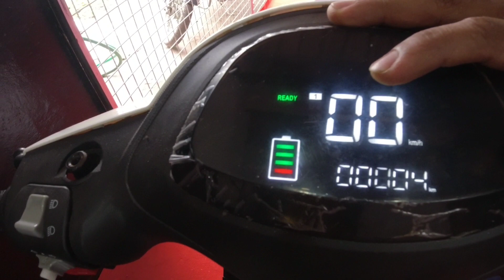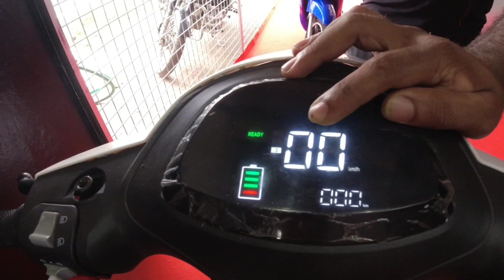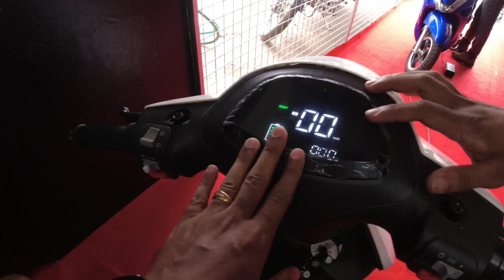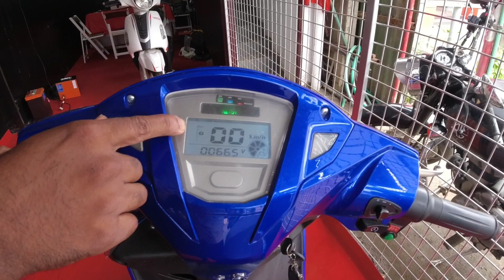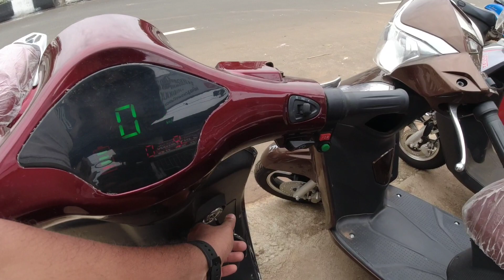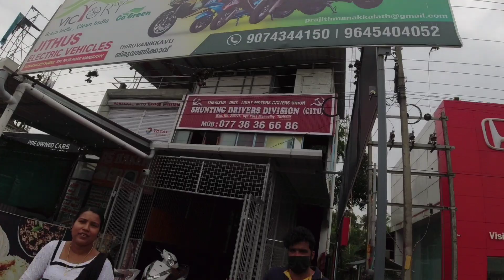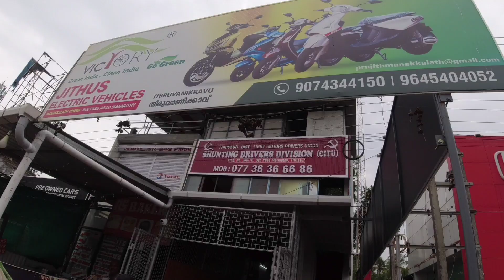Low Cost Electric Scooters Malayalam Review | Victory Scooters | Electric Scooter price Kerala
Victory Electric Scooter

Jithus Electric Vehicles Manakkalath Tower,
Bye pass road mannuthy